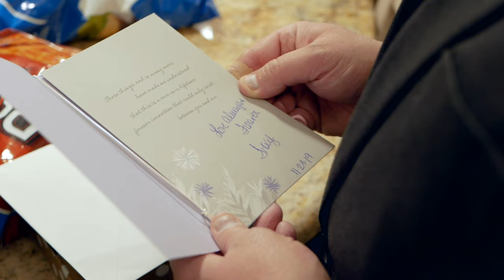David + Tracy - Short Film